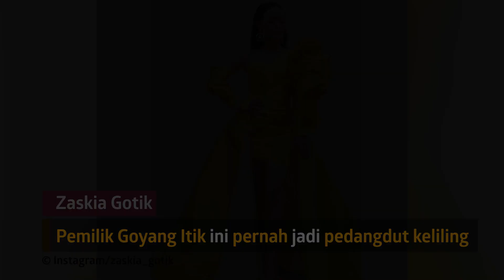7 Perjuangan Seleb Sebelum Sukses, Jadi Supir - Jual Nasi Bungkus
KAPANLAGI.COM - KLovers,
Meraih sukses memanglah tak mudah, seperti kisah 7 artis ini yang dikenal kaya raya namun dulunya hidup kerja keras banting tulang. Siapa saja sih seleb yang penuh inspirasi ini ?